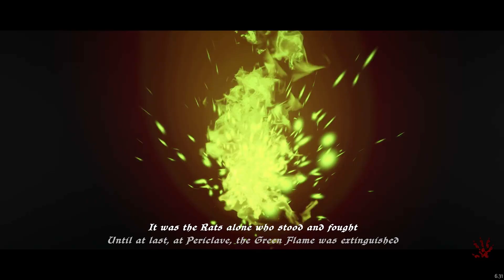Ghost of a Tale PL #1 | Ależ bajeczna skradanka!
Ghost of a Tale PL gameplay PL // Ghost of a Tale PL po polsku

Czołem ludziska!
Ghost of a Tale to przygodowa skradanka z elementami RPG, w której nasz główny bohater, mysiasty trubadur Tytus, rusza na poszukiwania swej małżonki. Gra od pierwszych minut prezentuje mnogość ciekawych mechanik (chowanie się, zbieractwo, nokautowanie, questy, rozwój postaci) i czuć w niej, że twórcy tworzyli ją z sercem.

Mysia pjona za wszelki feedback - szery, lajki, suby i hejty!